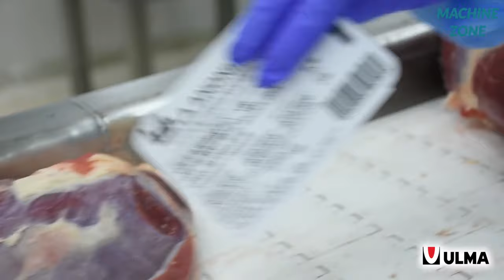Full Process of a Beef Factory - Fresh Beef Production - Amazing Workers Cutting Meat Skill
Machine Zone is a channel that show all Fishing Stuffs:
- Full Process of a Pork Plant, Fresh Pork Production - Automatic Pork Cutting Line Machine!
- Inside the Meat Processing Plant
- Awesome Tuna Fishing Skills
- Octopus Fishing and squid Fishing
- Big Catch Fishing Tuna And Packing Processing Fish
- Modern Shrimp Commercial Fishing Vessel and Processing
- Awesome Net Fishing under Ice